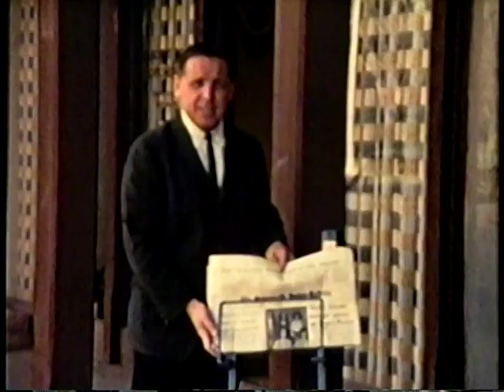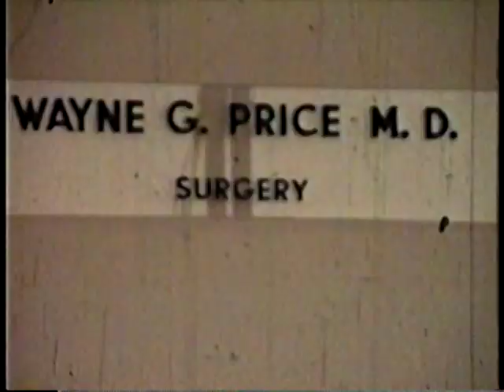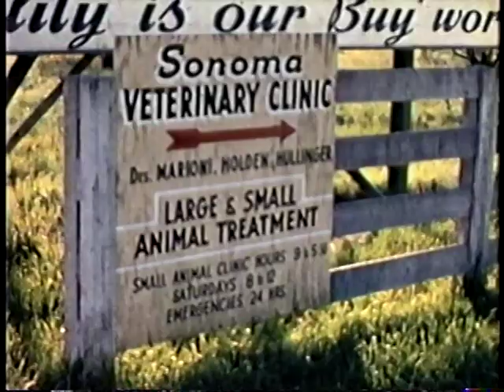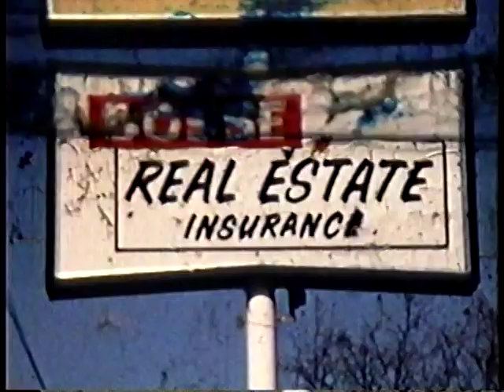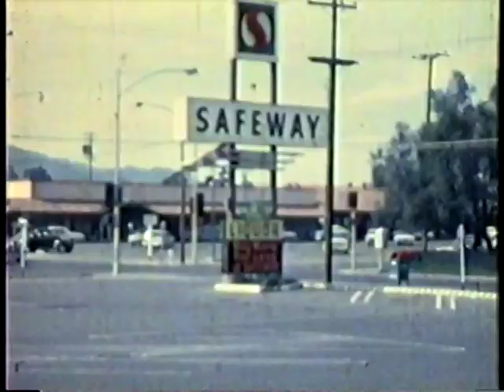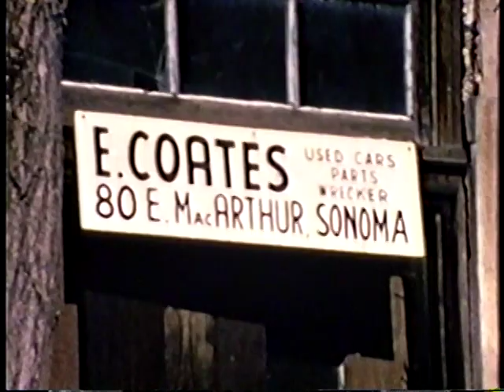Rare 16mm Color Footage Sonoma Kiwanis Club Film 1965 Business Owners and more PART ONE !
This footage was filmed in 1965 by William Raymond.
Many Hard working Locals Who made this town great!
Footage includes:
C.R. Locarnini , Bill Lynch , Ford's Radio Repair , Dick St. Laurent , Frank La Haye , Thomas Pucheu , Lee J. Tunkis , Wayne Price , Dr. Richard Caselli , Ski of El Dorado Hotel Fame !! Many More ...Please add names if You know the person and Please ENJOY!!! Part One